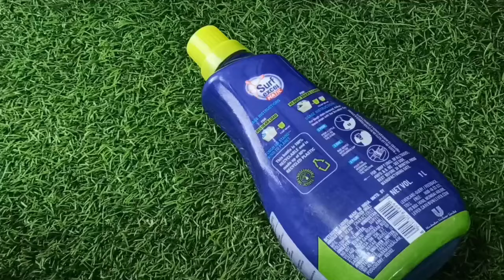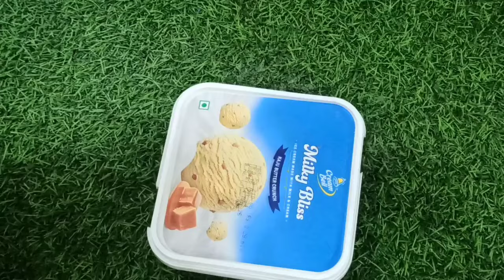ये किचन टिप्स मुश्किल से मुश्किल काम होंगे असान//wow ideas amazing kitchen tips//money saving tips/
इस चलचित्र के सभी भाग आरक्षित है। यदि कोई भाग किसी भी विषय वस्तु से मेल खाता है तो यह संयोग मात्र होगा।इसके टिप्स और ट्रिक्स के उपयोग से होने वाले किसी भी प्रकार के नुकसान के लिए चैनल जवाबदेह नहीं होगा।
All contents of this video are reserved. If any similarity is found with anybody is just a coincidence.  This channel is not responsible for any mishappening or any type of casualties due to following Tips and Tricks are shown in video.

video link

Insatant mix idli recipe | गंगवाल rice idli recipe || Gangwal instant mix idli recipe||

ये किचन टिप्स बहुत धमाकेदार किचन टिप्स है जिससे देखकर हैरान रह जाएंगे//money saving kitchen tips//